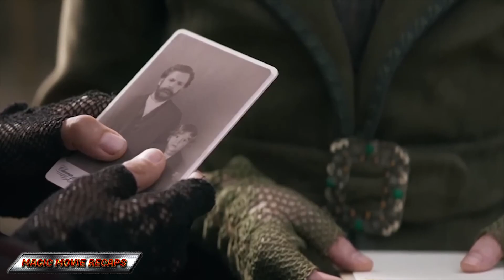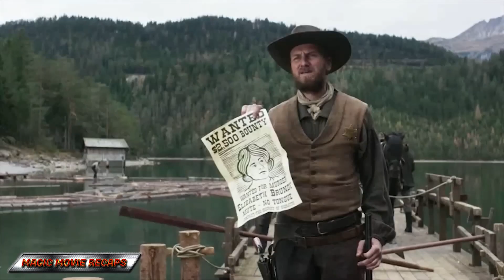210+ IQ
Welcome to Magic Movie Recaps, Channel which's intended to help you better understand the movies and save your time from the lengthy or even boring ones.

⎆ Do like the Videos if you enjoy'd them.
⎆ Do comment if you loved them
⎆ Finally Keep suggesting